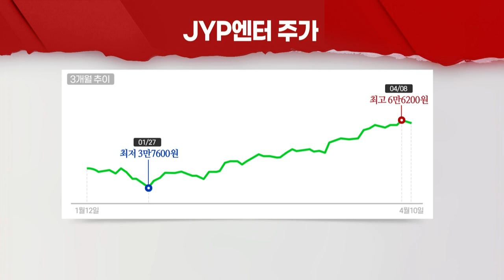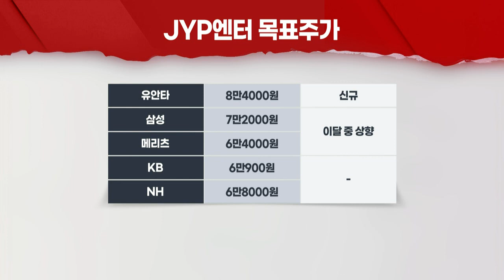엔터주 동반 조정에도 나홀로 뛰는 JYP... 이유는? (20220412)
- 엔터주... 이익 전망치 하회 예상에 주가 부진
- JYP... 신인 아티스트 추가·IP 수익 본격화 등 긍정적